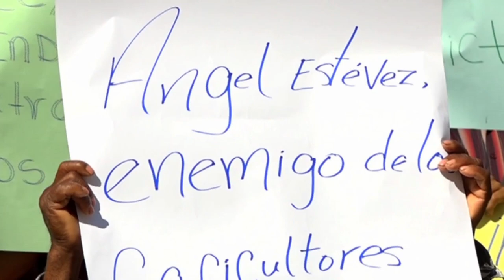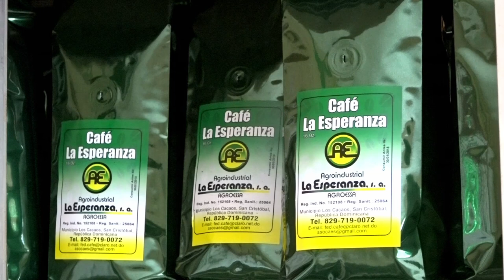CAFE AMARGO, CREACION DEL INSTITUTO DOMINICANO DEL CAFE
Aquí presentamos la situación en que se encuentran los cafetaleros dominicanos y su opinion acerca de la creación del instituto dominicano del cafe